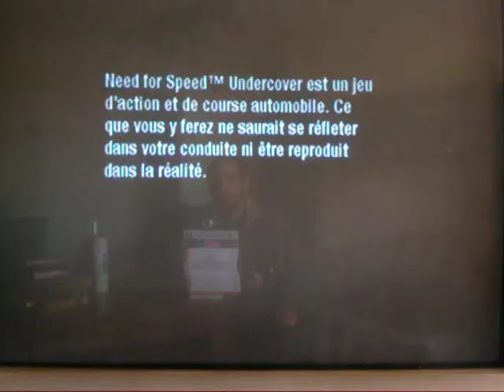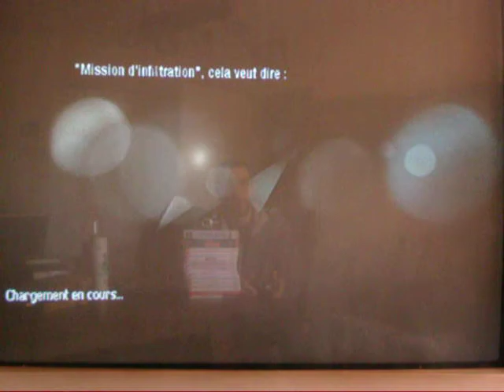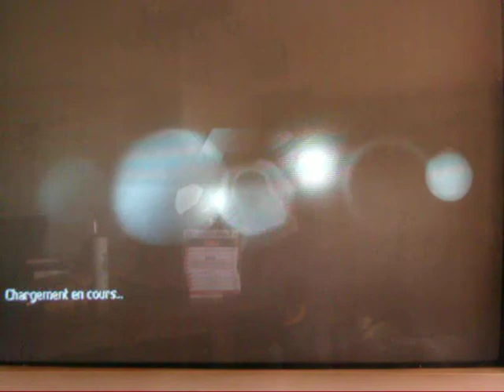NEED FOR SPEED UNDERCOVER XBOX360